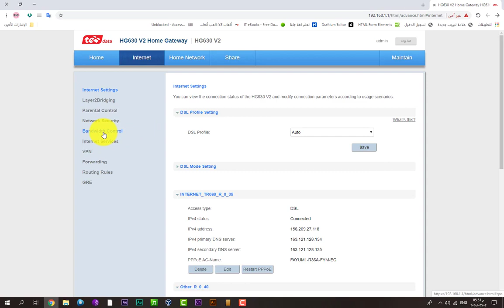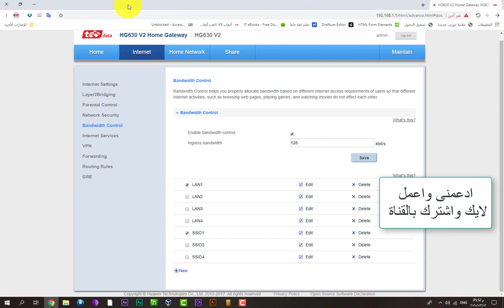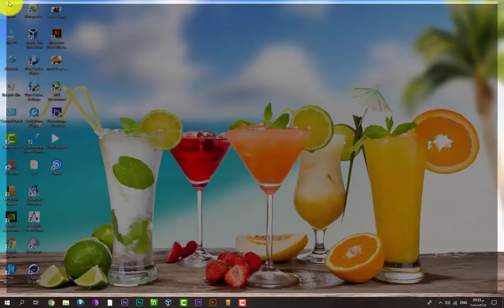تحديد سرعة النت للاجهزة المتصلة بالراوتر we الجديد | بنك المعرفة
شرح كامل خطوة بخطوة لطريقة تحديد سرعة الإنترنت للمتصليين بالشبكة من  على راوتر we vdsl الجديد والحفاظ على الباقة تحديد سرعة الإنترنت من الراوتر .
طريقة ضبط إعدادات وبرمجة راوتر we vdsl
 طريقة حظر الأجهزة المتصلة براوتر we vdsl